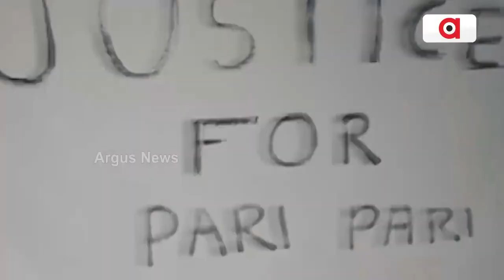Tara Prasad Bahinipati's Highly Reaction Over TMC Leader's Jibe On President Droupadi Murmu